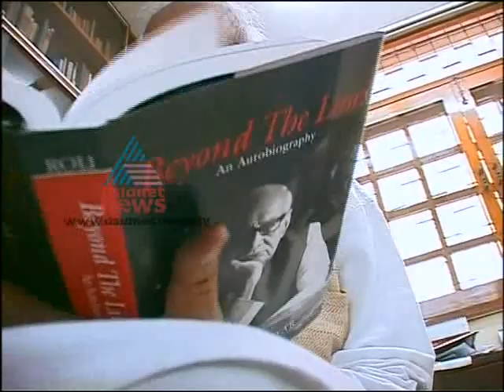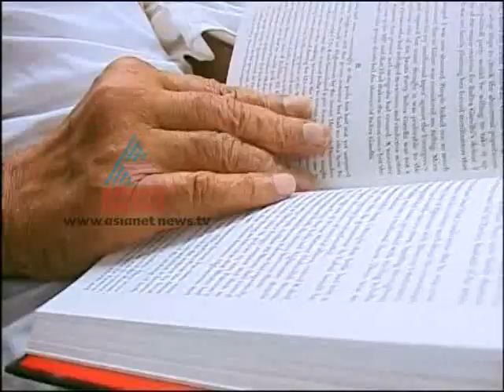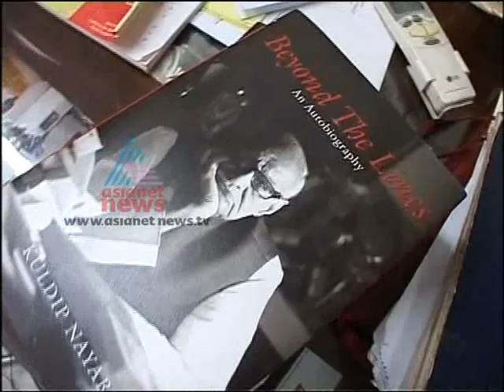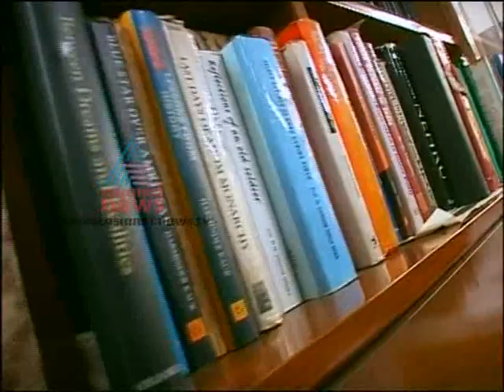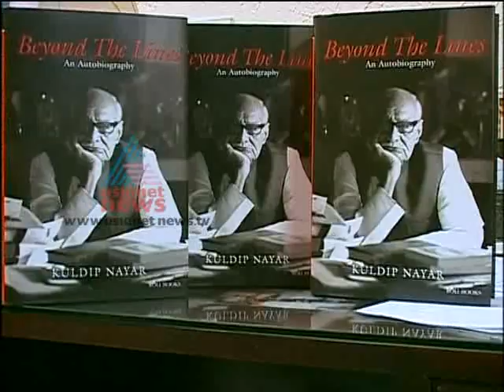"Veteran Indian Journalist Kuldip Nayar"-India Gate 7,July 2012 Part 1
An in-depth analysis of the top national stories of the week from New Delhi, spiced up with some very interesting special feature stories.